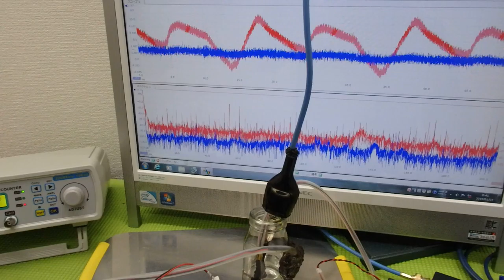メガヘルツの超音波発振制御プローブを利用した実験動画 ultrasonic-labo